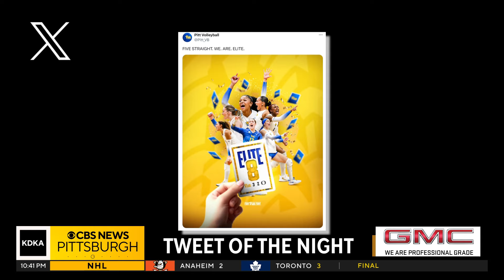Ireland Contracting Nightly Sports Call: Dec 12, 2024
KDKA-TV's Rich Walsh and 93.7 The Fan's Chris Mueller discuss the sports topics of the day.